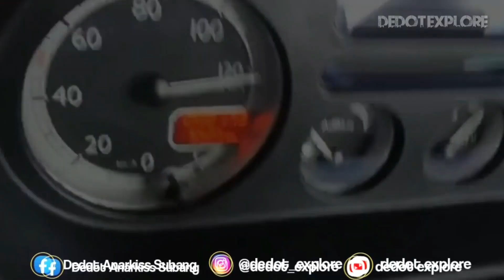GERSIK TO TANGGERANG,Di Telepon Langsung ‼️ Finis Manis || Driver Daf Cf Siba Surya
VLOGTRUK VLOGTRUKINDONESIA VLOG Salam sehat slalu dan semangat slalu tanpa batas dari saya Ini adalah trip perjalanan perjalanan saya bersama truck trailer lintas jawa sumatera Saksikan terus dan dukung terus perjalanan saya ya di channel saya Semoga kalian dimanapun slalu sehat dan semangat terus yaaa Besar kata saya ucapkan terimakasih yaaa Terus berjuang penuh semangat dan jangan lupa beriring dengan doa doa Kerja keras harus beriring doa Berdoa dan berbagi nan bersedekah